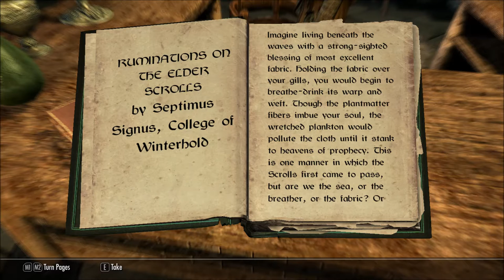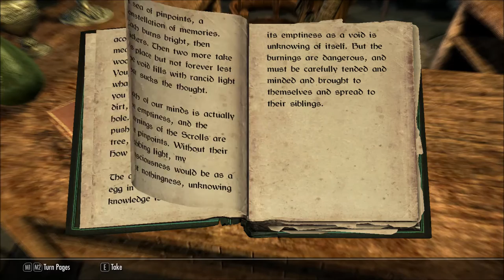Let's Play Skyrim - The Legend Of Mul'Dar Ep. 56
Let's Play Skyrim! The Legend Of Mul'Dar! Rise above the other asses and become a Mule today! It's Free!